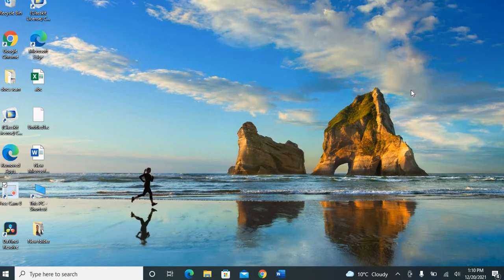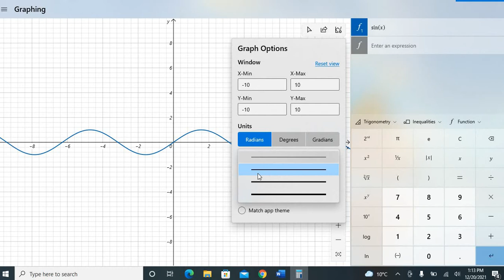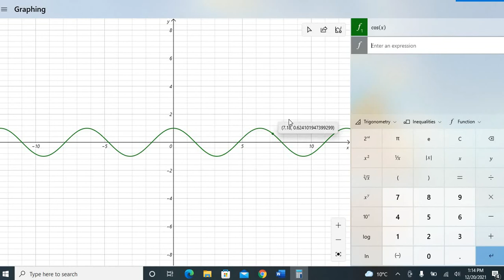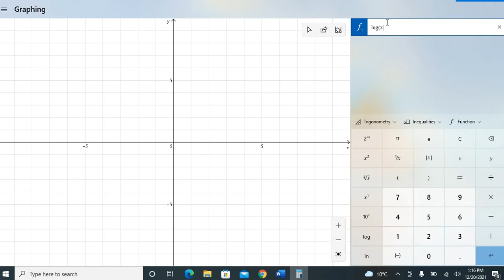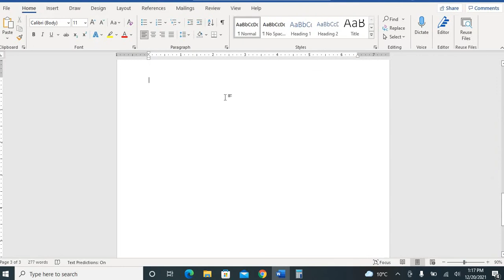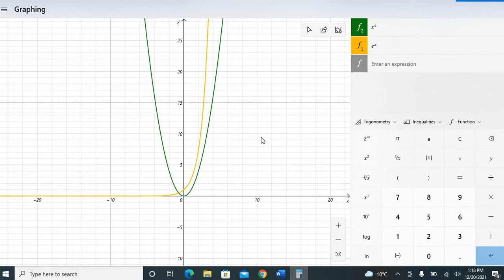How to plot graph of any Equation in your Window's calculator.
In this video, I am going to show you how to plot graphs using a the calculator in Microsoft Windows operating system. The calculator is built-in in every Windows OS and you don't need to install it separately. This calculator makes it very easy to plot graphs of different functions.